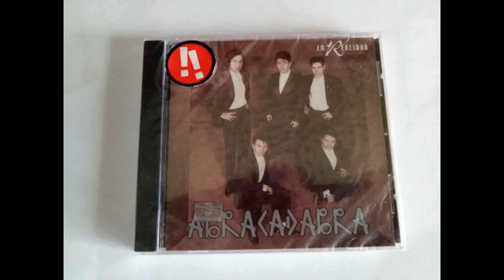En realidad Grupo Abracadabra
Tema: En Realidad
Grupo: Abracadabra
Temazo¡ compuesto por un fresnillense

En realidad, solo quería felicitarte, ya lo ves
Por tu nuevo amor, y que sigan adelante
En realidad, todas mis cartas eran broma, es verdad
Y mis palabras, fueron solo soledad
En realidad, yo ya tengo quién me quiera
Lejos de aquí, lejos de todo, lejos de ti
Olvida lo que dije un día de ti
Dije que te quería, solo mentí
Solo estaba jugando, sí, eso es
Jugué contigo, ya lo ves
Olvida ya la tarde que te amé
Tirados en la arena, que yo ya olvidé
Y sé feliz como debes de ser, y olvídate de mí
En realidad, tuve muchas veces la oportunidad
De confesarte, lo que no sentí jamás
En realidad, eres todo lo que yo llegué a soñar
Pero es muy tarde, y ahora tengo que callar
En realidad, será difícil olvidarte
Nunca sabrás, que yo te quise mucho en realidad